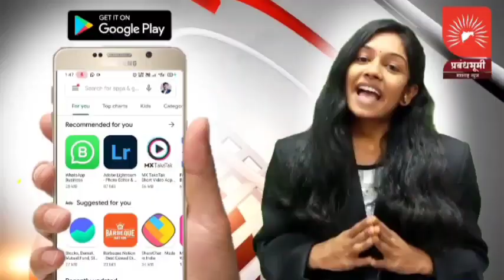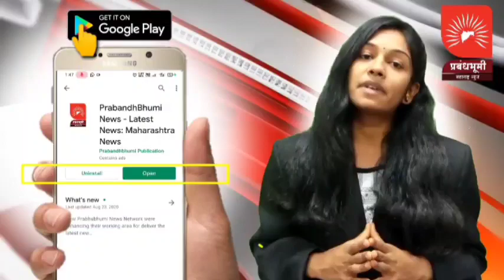नवापूर। तालुक्यातील लाक्कडकोट येथे अज्ञाताने युवकावर गोळ्या झाडून गंभीर जखमी केल्याची घटना घडली